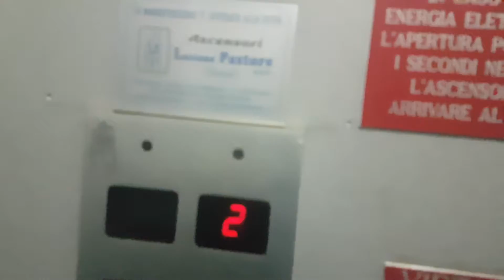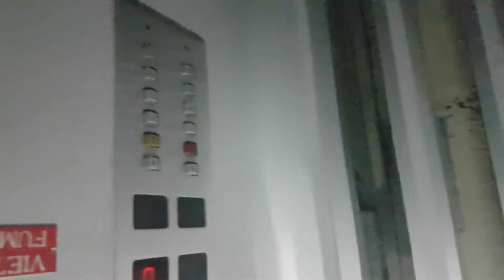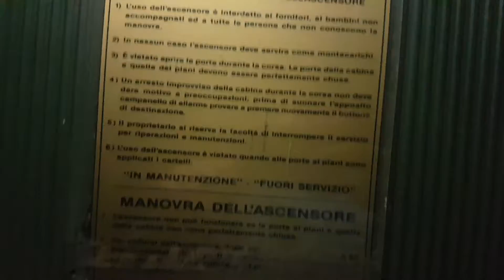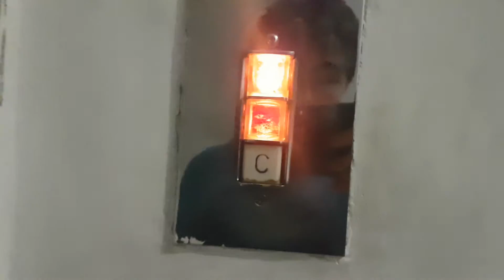{1080p 60fps} TEST Video Samsung Galaxy S7 Edge. Retake of the other 2 elevators in Via Leopardi 90